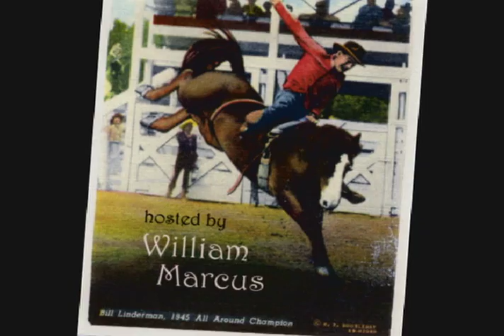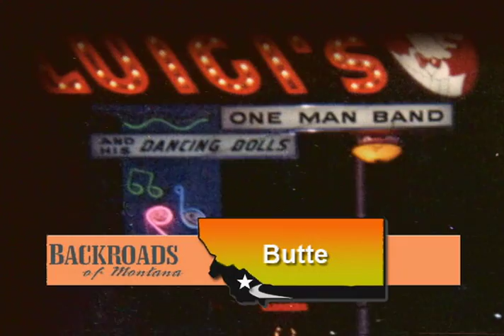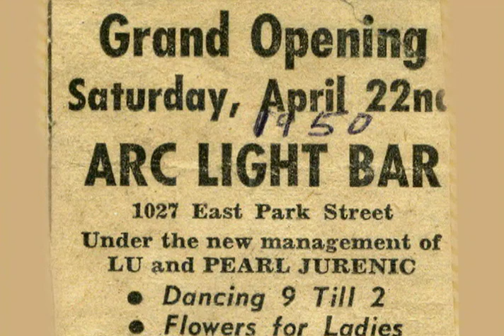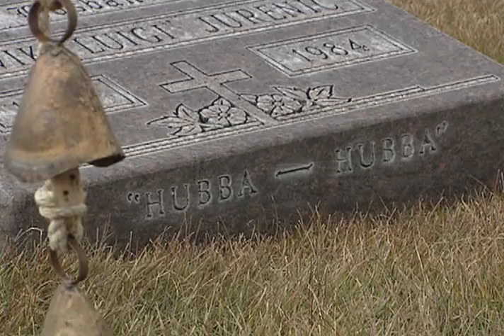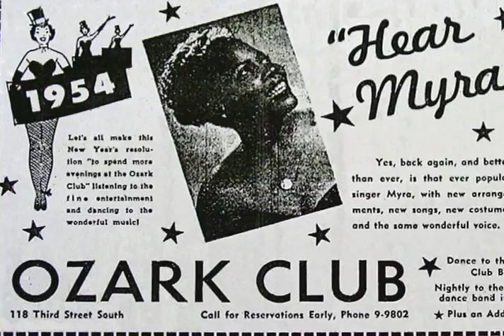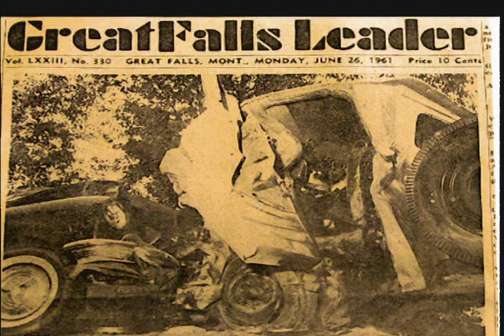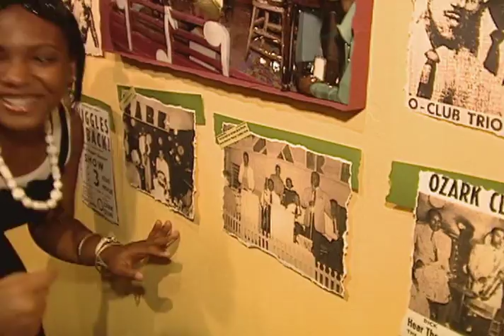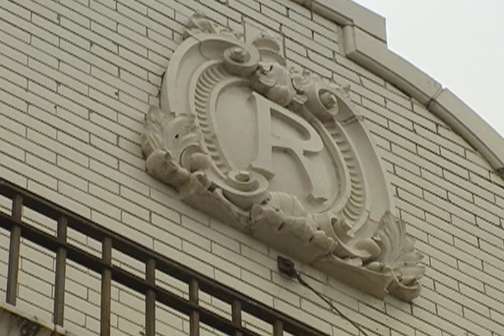"Backroads of Montana: Episode 28 - Places of Note" (2007)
Episode #28 of "Backroads of Montana" hosted by Montana TV & Radio personality, William Marcus.

We remember the Ozark Club, visit the Ringing Rocks, and profile the entertainer "Luigi."